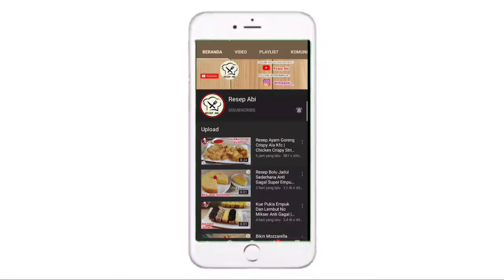Kue Kering Lebaran Butter Cookies Ala Monde Buat Isi Toples Lebaran Enaknya Bikin Nagih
BUTTER COOKIES ALA MONDE

Assalamualaikum, salam jumpa dengan channel resep abi kali ini saya akan membuat Kue Kering Lebaran Butter Cookies Ala Monde Buat Isi Toples Lebaran Enaknya Bikin Nagih  buatnya mudah, berikut ini bahan-bahannya:
200 gr Margarin
80 gr Gula Halus
2 Butir Kuning Telur
1 Sdm Roombutter
Vanili secukupnya
350 gr Terigu
30 Meizena
2 Sachet Susu Bubuk
Bahan Olesan:
1 Butir Kuning Telur

Wassalamualaikum.